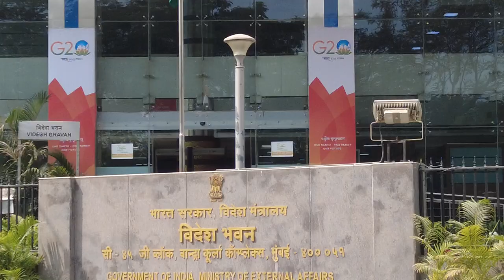Videsh Bhavan Bandra Stock Footage | Copyright Free Video | Royalty-Free Stock Video | First Footage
Related Search : videsh bhavan, bandra, bandra kurla complex, stock video, stock footage,  copyright free video, download free stock footage, copyright free stock video, copyright free video for youtube, copyright free video kahan se download karen.